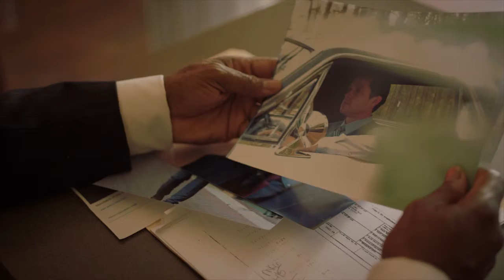Legal Action Trailer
A woman asks her big shot lawyer ex-husband to defend her career criminal brother, accused of killing a DA. He’ll need more than his legal skills to stay alive and win the case.

Cast: Eric Close, Tanya Clarke, Nick Searcy